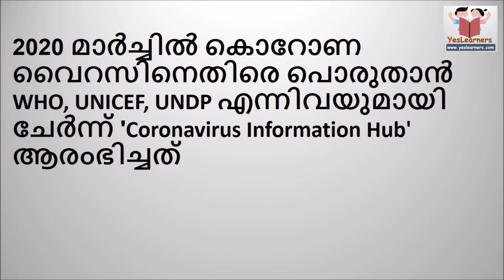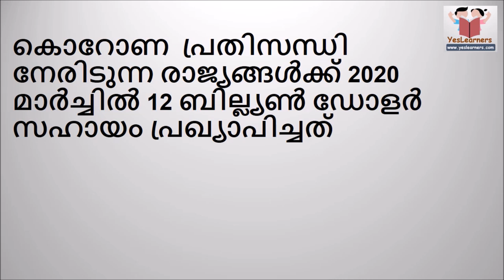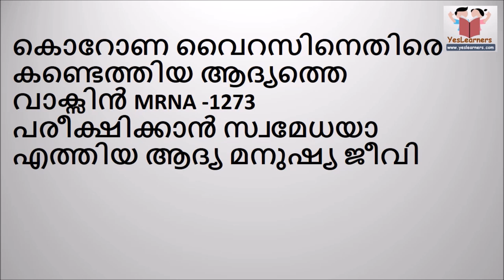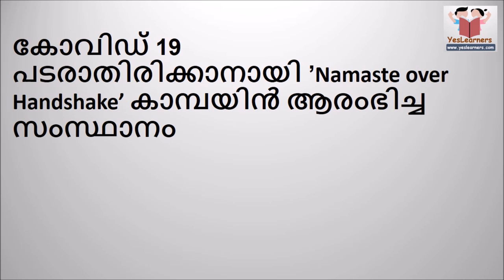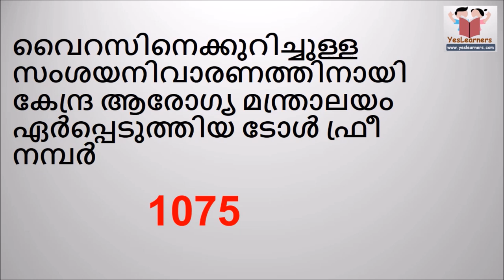Corona Virus/ COVID-19 Expected Questions for PSC, SSC Exams- Kerala PSC Coaching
Corona Virus/ COVID-19 Expected Questions for PSC, SSC Exams
Corona GK Covid 19 for PSC
Corona Malayalam, Covid 19 Questions
Covid 19 Kerala PSC, Corona PSC Questions
Corona Current Affairs, Corona CA
Covid 19 PSC SSC, corona disease
corona covide disease news
corona information, covid 19 news
covid disease news